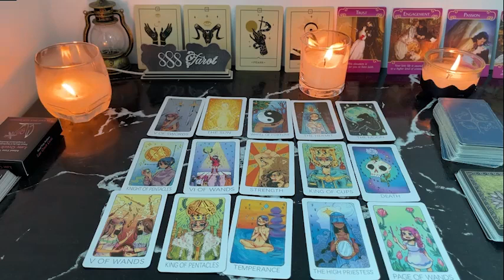ARIES SILENCE❗THEY REJECTED YOU, BUT WILL RETURN❗HERE'S THEIR CONFESSION💌YOU NEED TO KNOW THIS❗ AR